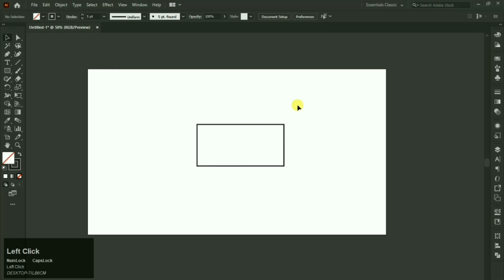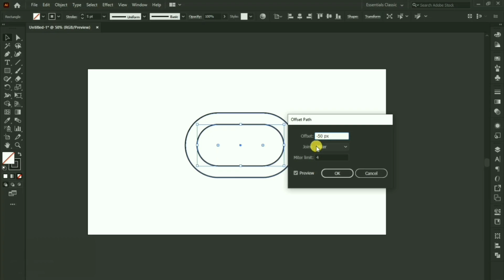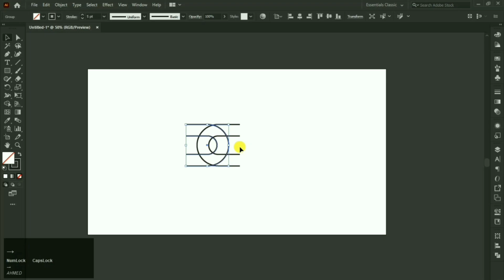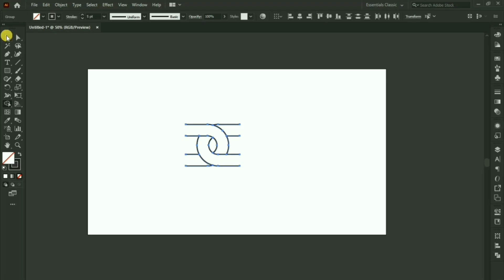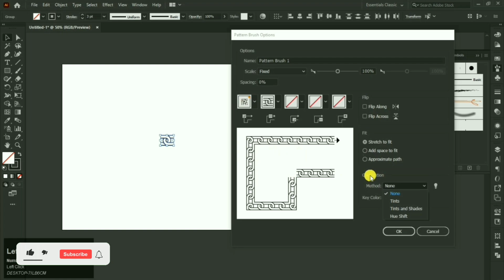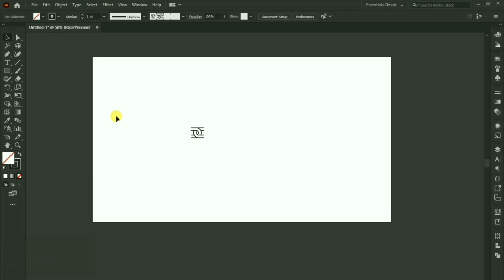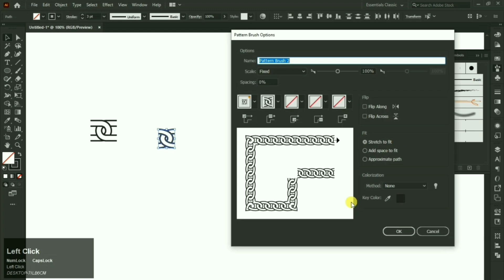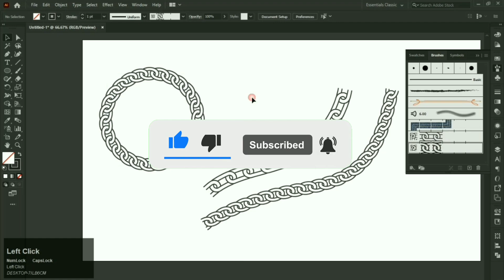Master Custom Brushes: Create Stunning Chains in Illustrator!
Ever wanted to create seamless chain patterns in Adobe Illustrator?
This in-depth tutorial will show you exactly how, using the power of custom brushes!

This YouTube video tutorial dives into creating seamless chain patterns using custom brushes in Adobe Illustrator. It walks you through the process step-by-step, from designing chain links to customizing the brush for different effects.  Whether you're a beginner or an intermediate Illustrator user, this tutorial offers you valuable design skills and inspires creative applications for your custom chain brush.